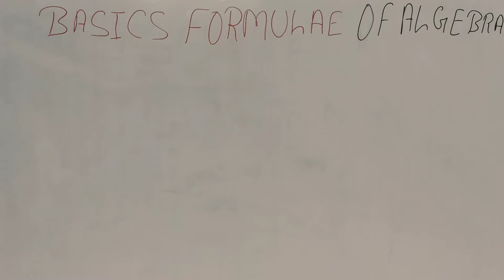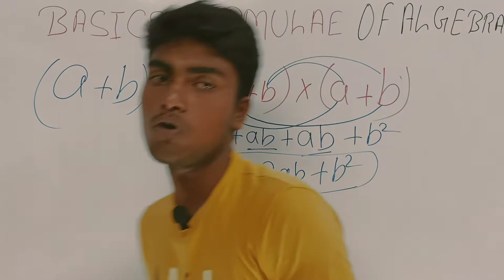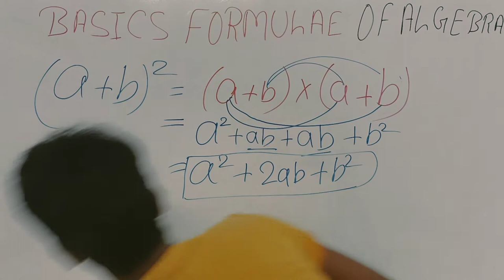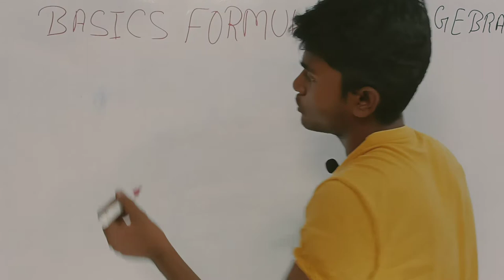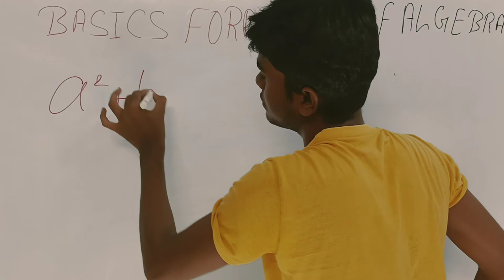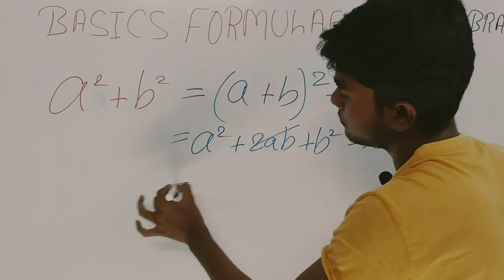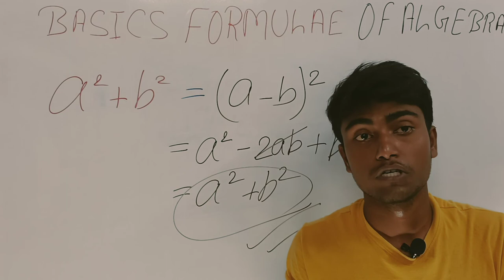Basics Formulae Of Algebra ll Algebra ka Formulae kaise yaad kare 😱😱😱.